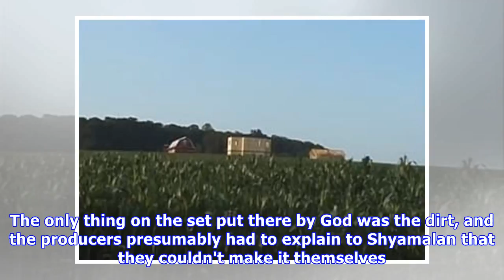6 tiny movie moments that took insane amounts of work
6 tiny movie moments that took insane amounts of work.
Precisely none of which we see in the movie. Hell, the streets are so thick with rain and smoke that we can barely see the characters. Production designer Syd Mead had "only been originally hired for a few days at $1,500 a day," producer Michael Deeley later explained. "Suddenly he was on the thing ...